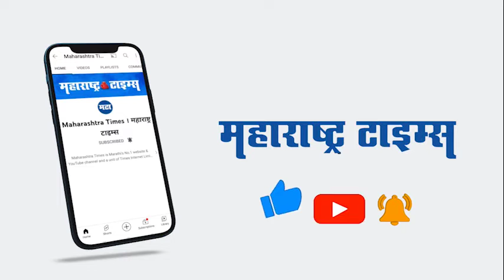मुलाच्या अटकपूर्व जामीन अर्जावर सोमय्यांचा ठाकरे सरकारला टोला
ठाकरे सरकारने नील सोमय्या यांच्याविरुद्ध अजूनही गुन्हा दाखल केला नाही. मग संजय राऊत यांचे दोन ट्रक पुरावे गेले कुठे असा टोला किरीट सोमय्या यांनी ठाकरे सरकारला मारला आहे.  नील सोमय्या यांनी मुंबई सत्र न्यायालयात अटकपूर्व जामिनासाठी अर्ज केला आहे. या अर्जावर सोमवारी सुनावणी होणार आहे. ठाकरे सरकारला नीलला रात्री दोन वाजता जाऊन पकडायचं होतं परंतु त्याआधीच आम्ही आमची कागदपत्रे सादर केली आणि आमची कुठेही चूक केलेली नाही हे दाखवून दिलं. अशी प्रतिक्रिया देखील त्यांनी यावेळी दिली.